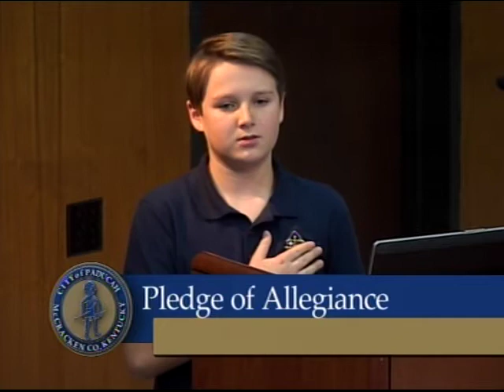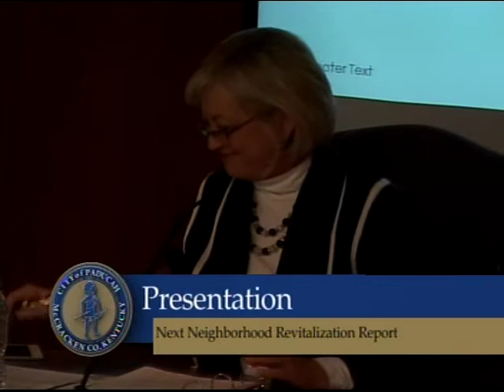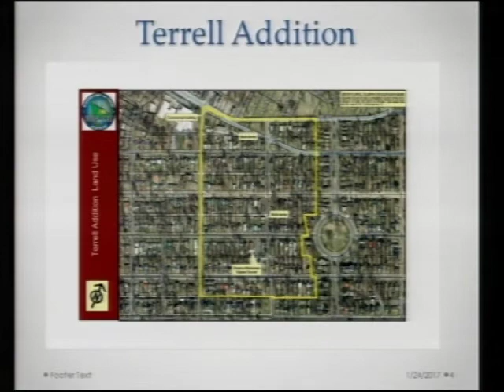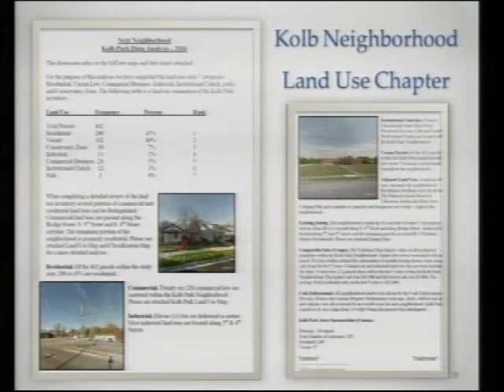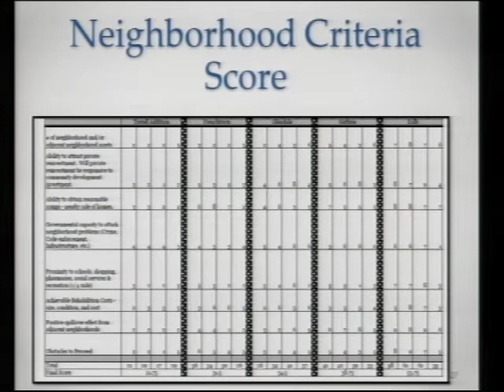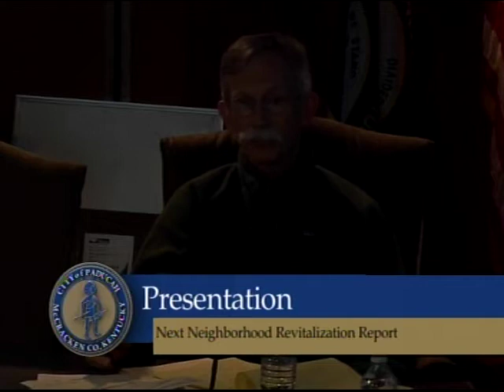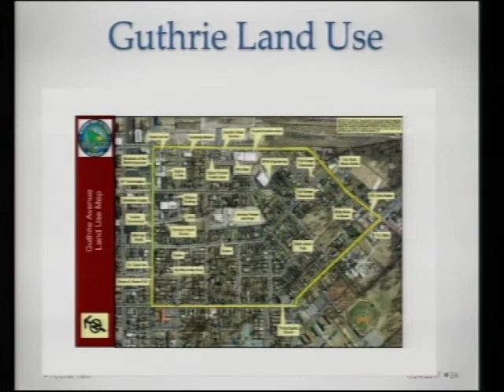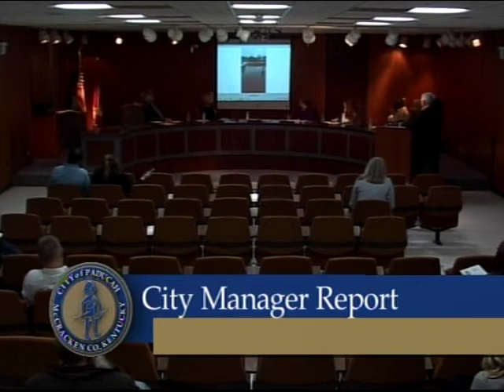Paducah City Commission Meeting, January 24, 2017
Paducah City Commission Meeting held January 24, 2017.  Highlights include the approval to create the Paducah Riverfront Development Advisory Board and a presentation about the next neighborhood to revitalize.  Government 11 Television is produced for the City of Paducah through facilities and administration of West Kentucky Community Technical College.